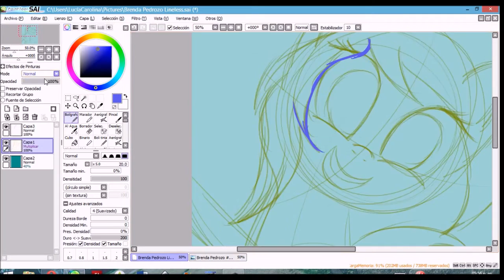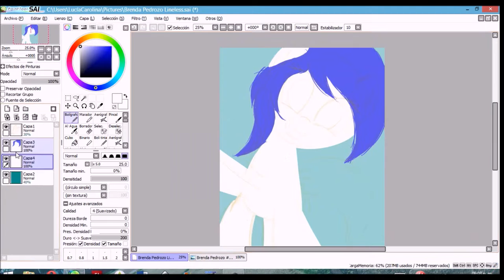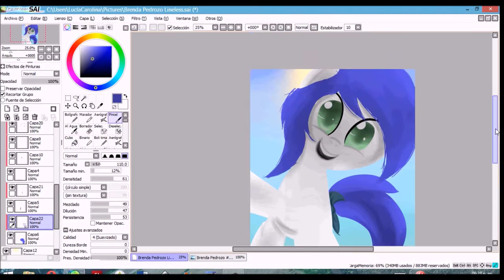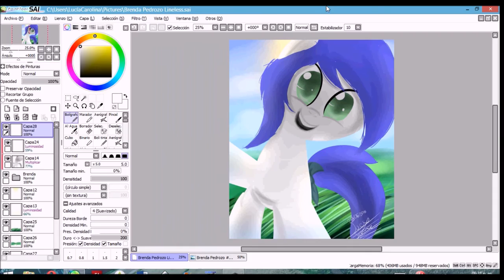(Speedpaint) Brenda Pedrozo Raffle Price #2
My best lineless until now!

¡Mi mejor lineless hasta ahora!